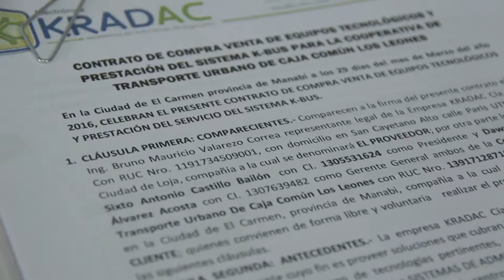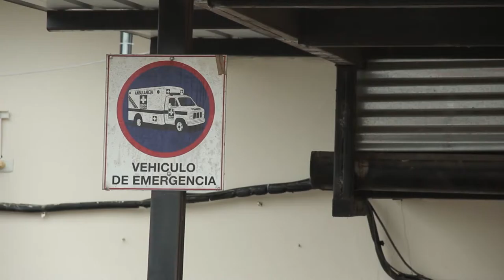La Ciudad al Dia Digital #2